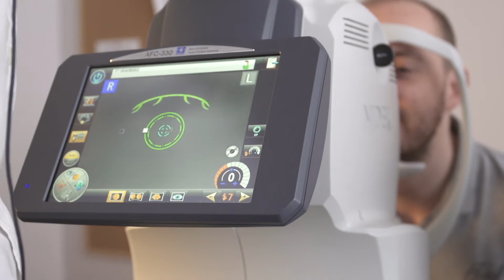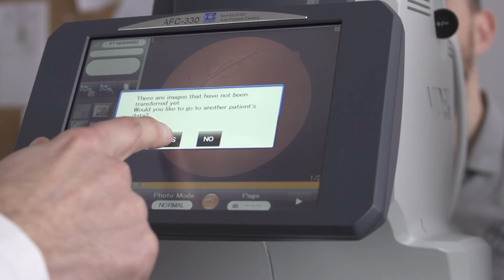Nidek AFC 330 - Training Video 4 - Automated Image Capture